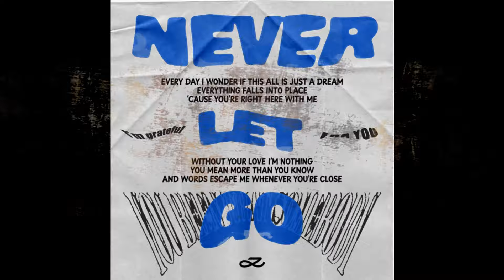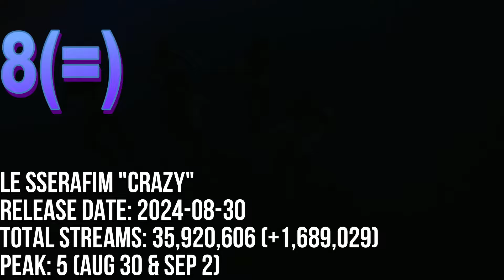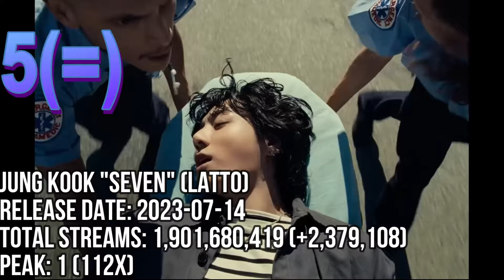TOP 80 MOST STREAMED SONGS ON SPOTIFY IN THE LAST 24 HRS SEP 15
JIMIN "WHO"
THE WEEKND,JENNIE,LILY-ROSE DEPP "ONE OF THE GIRLS"
LISA "NEW WOMAN" (ROSALIA)
MEGAN THE STALLION "NEVA PLAY" (RM)
LISA "ROCKSTAR"
KATSEYE "TOUCH"
V "FRI(END)S"
JIMIN "BE MINE"
ILLIT "MAGNETIC"
STRAY KIDS "CHK CHK BOOM"
AESPA "SUPERNOVA"
AESPA "ARMAGEDDON"
KISS OF LIFE "STICKY"
NEWJEANS "SUPERNATURAL"
NEWJEANS "SUPER SHY"
BABYMONSTER "SHEESH"
NCT DREAM "SMOOTHIE"
BABYMONSTER "FOREVER"
AESPA "DRAMA"
BTS "DYNAMITE"
NEWJEANS "DITTO"
MEOVV "MEOW"
NEWJEANS "OMG"
CHARLIE PUTH "LEFT AND RIGHT" (JUNG KOOK)
STRAY KIDS "I LIKE IT"
LE SSERAFIM "1-800-HOT-N-FUN"
TZUYU "RUN AWAY"
RM "LOST!"
TEN "NIGHTWALKER"
JISOO "FLOWER"
LISA "MONEY"
NAYEON "ABCD"
LE SSERAFIM "ANTIFRAGILE"
LEEHI "ONLY"
NEWJEANS "ETA"
NCT DREAM "RAINS IN HEAVEN"
STRAY KIDS "JJAM"
NEWJEANS "ATTENTION"
(G)I-DLE "QUEENCARD"
XG "SOMETHING AIN'T RIGHT"